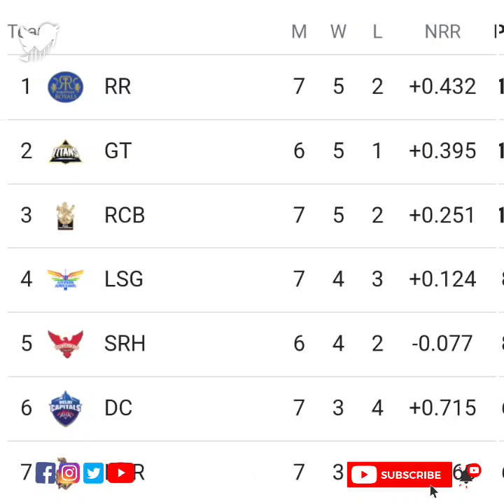IPL 2022 : Rajasthan Royals Mid season analysis | RR strong & weak points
In this mid season review video, we are discussing about Rajasthan Royals' journey in IPL 2022 so far. RR have played 7 matches and stands right at the top of points table by winning 5 of them. Jos Buttler has been phenomenal and Currently holding orange cap while purple cap also belongs to Rajasthan Royals, Their premier spinner Yuzvendra Chahal is enjoying his time in New franchise. Yuzi is currently far ahead of others in purple cap race. But there are some weak points also, like Riyan Parag has proven to be liability on team, Captaincy is not up to Mark and fourth overseas player has not clicked yet. while they also lack 5th specialist bowler that's why they are not in comfort zone even after scoring 200+. In their last match against Delhi Capitals, their bowling looked meek. So watch this video from trends Teller to know about Rajasthan Royals fortune in IPL 2022. Will they touch the glorious trophy after long drought of 14 years?
Show some love on Social Media and do follow and like our handles/pages for latest info.
xxxxxxxxxxx
ipl 2022 rajasthan royals performance
rajasthan performance in ipl
ipl 2022 me rr
rr in ipl 2022
rajasthan royal squad in ipl
josh butler in ipl 2022
ipl 2022 mein rr
sanju samson in rajasthan royals
rajasthan ke rajwade ki performance
rajasthan ipl me ab tak
ipl me rajasthan ki team kaise hai
ipl me sabse uper kon si team hai/
ipl ki strength
ipl 2022 me rr ki weakness
weakness and strength of rajasthan royals
ipl 2022 me rajasthan ka game